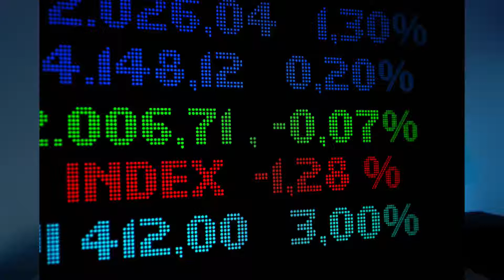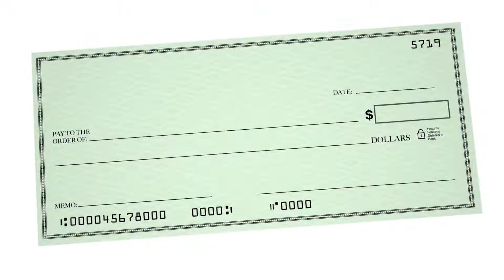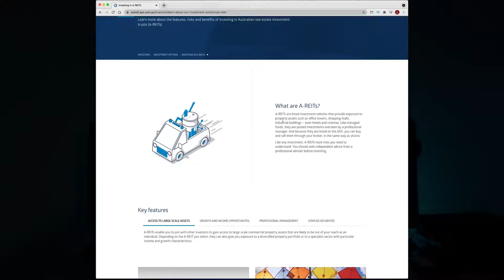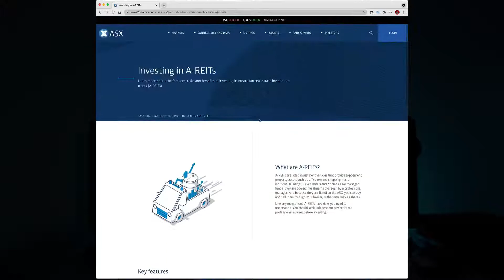Should I Invest in Real Estate or The Stock Market?!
The age old question, Real Estate or Stocks?

But what things do you need to consider with each of these investment vehicles. In this video I break down some of the pro's and con's of each and help you to make a more informed decision as to where you put your money.